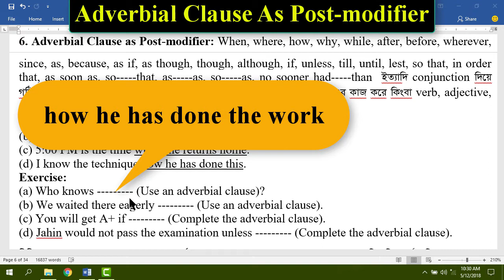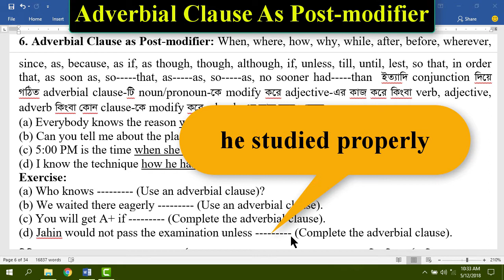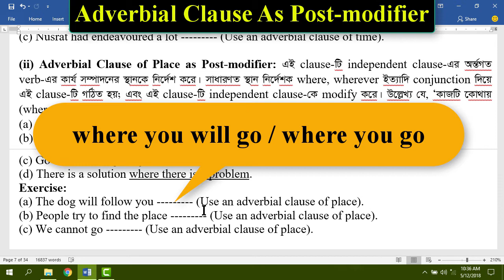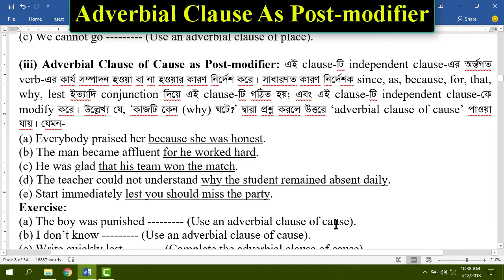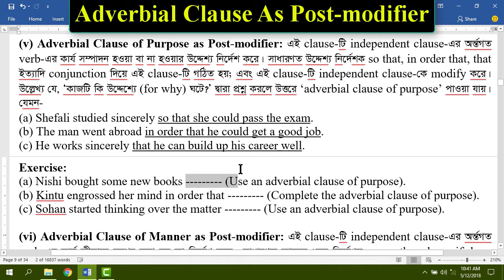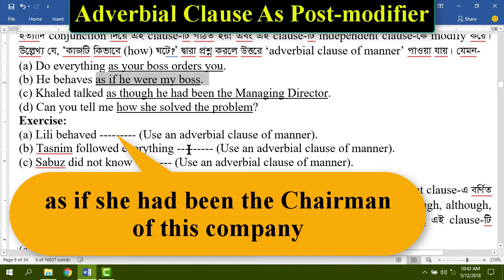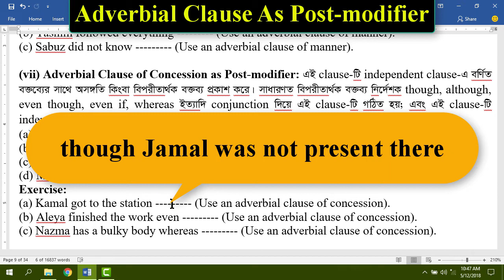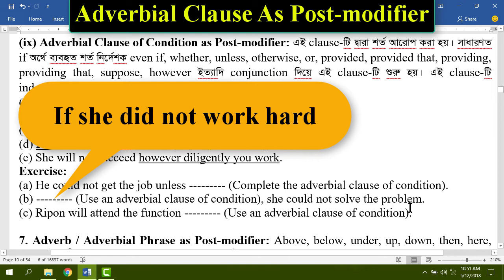Adverbial Clause As Post-modifier | পোস্ট-মোডিফাইয়ার হিসেবে এ্যাডভা(র)বিয়াল ক্লোজ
This video shows "Adverbial Clause As Post-modifier | পোস্ট-মোডিফাইয়ার হিসেবে এ্যাডভা(র)বিয়াল ক্লোজ" with Bangla analysis, example and exercise. To learn Modifiers properly, watch all the parts of this series.

To get teaching and learning support, you may also visit this